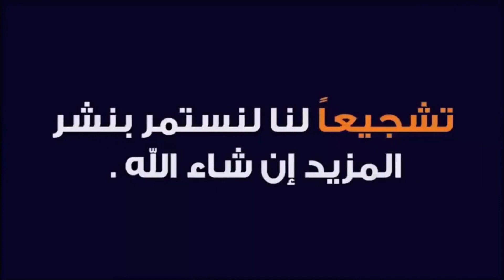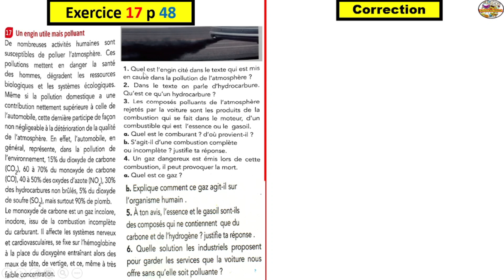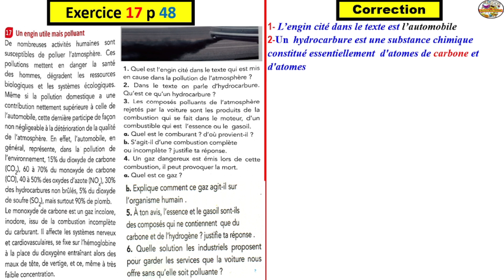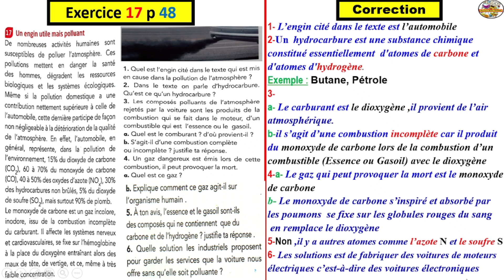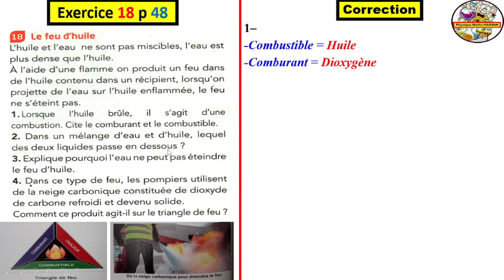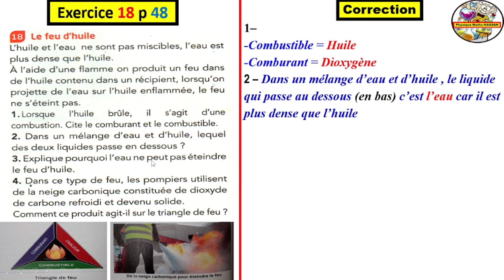Exercice MANUEL ETINCELLE 17 et 18 Page 48: 2ème AC BIOF(Les combustionsالإحتراقات)